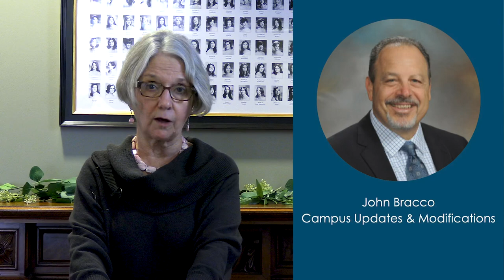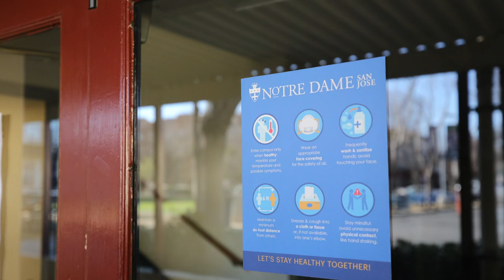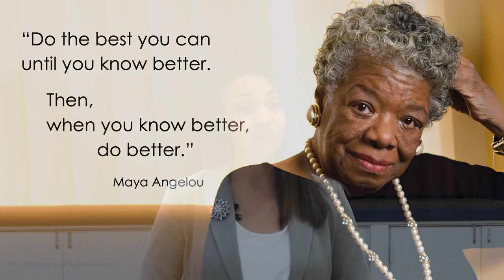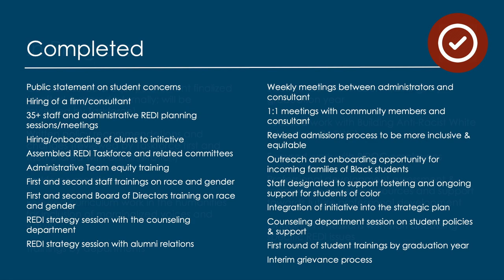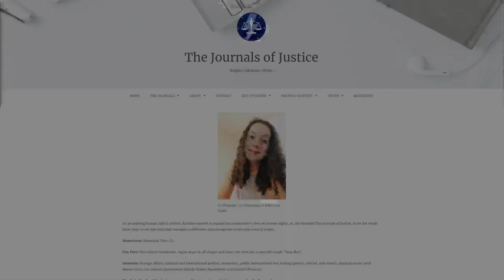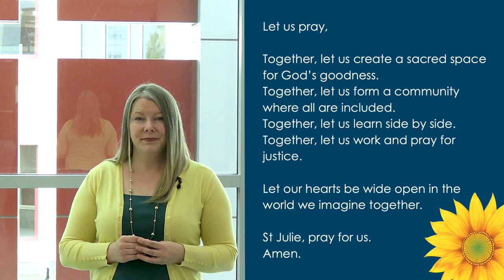2021 Notre Dame High School State of the School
Join Principal Mary Beth Riley and members of the administrative team for a look at the current state of the school - a look back at the first semester and a look forward to the rest of the school year.

Video Contents  -

00:00 - Intro
00:26 - Mary Beth Riley - Introduction
05:20 - Eran DeSilva - Teaching & Learning
07:27 - John Bracco - Campus Updates & Modifications
11:38 - Susana Garcia - Race Equity Diversity & Inclusion
15:02 - Kathleen Quiazon - Mission Moments
19:37 - Mary Beth Riley - Closing